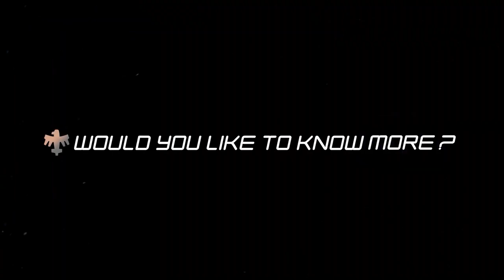This is the BEST Harsh Doorstop Mod! ~ Troopers Gameplay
Welcome!

Operation: Harsh Doorstop still has a way to go as a standalone, but the Modding community are releasing some bangers, like Troopers. FYI Harsh Doorstop is kind of like a Milsim Garry's Mod!